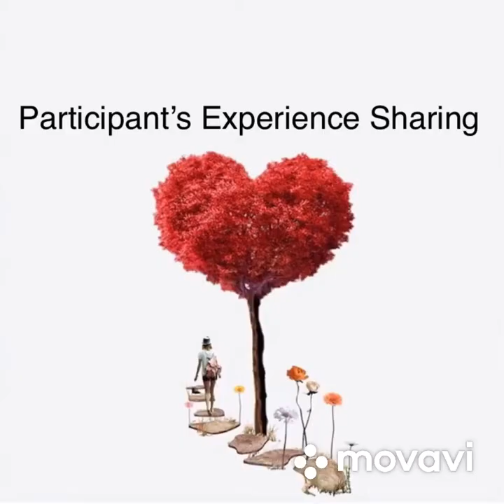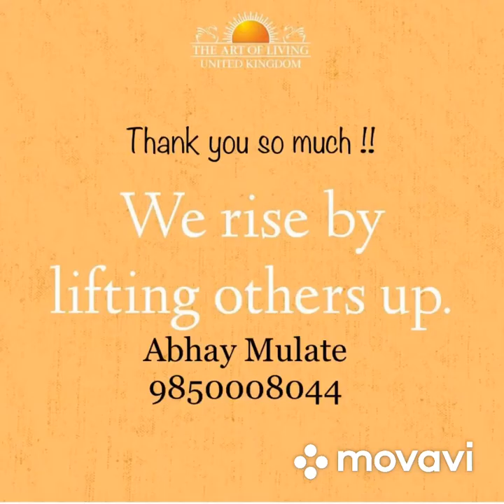Dr.Ganesh Misal, sharing....!!